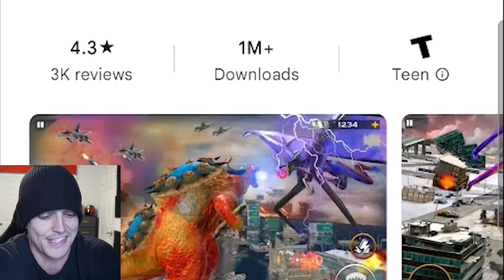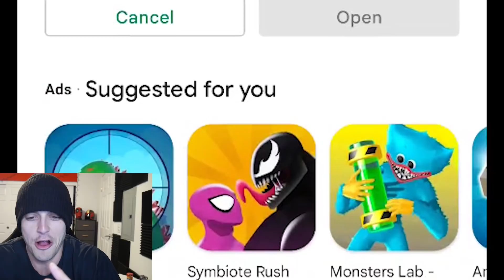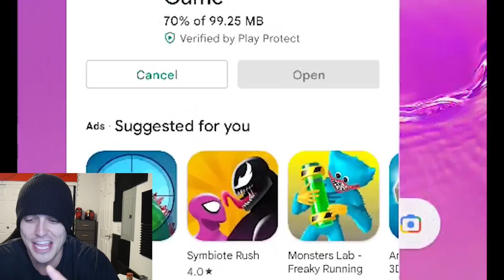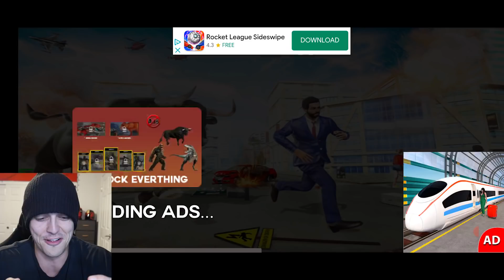BIGGEST GODZILLA RIP OFF KAIJU GAMES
Godzilla Rip Off Games that will steal your money and soul lol